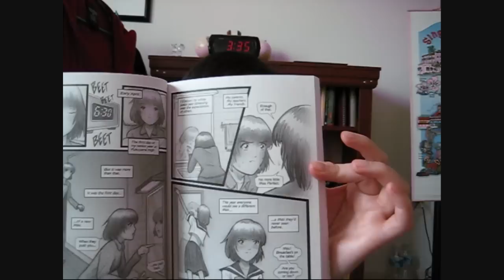Review: Miki Falls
Video responses are welcome ^_^

Lol. Did I say "Manga"? I meant...Graphic Novel Series :D
He does amazing drawing tutorials so you guys should definitely check him out.